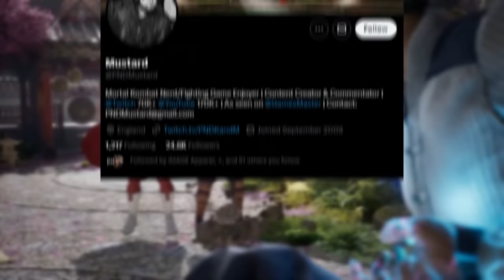Overpowered Attacks in Fighting Games (with PNDMustard)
Asked the lords over at @PNDKM to come through and talk about attacks that are cheap in Netherrealm games, and I think they delivered! In this video not only do we share 4 attacks from each of our wheel houses that we think are unfair, but we also dig into Netherrealm specifics in general.

0:00 - Welcome to the Netherrealm
3:04 - Mustard's first pick
10:31 - LK's first pick (and games are hard to get now)
16:30 - Mustard's second pick (and an annoying property on attacks)
29:50 - LK's second pick (and how each game handles strike throw)
39:00 - Mustard's third pick (and chip damage)
50:32 - LK's third pick
59:36 - Mustard's fourth pick (and the complete package)
1:11:07  - LK's fourth pick